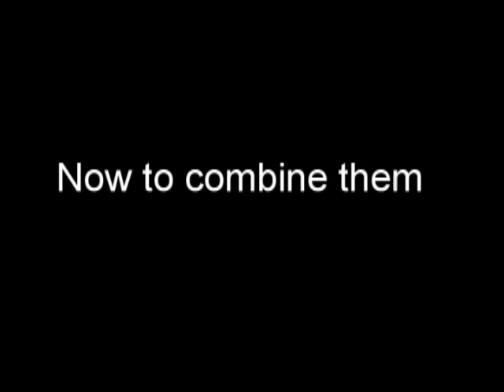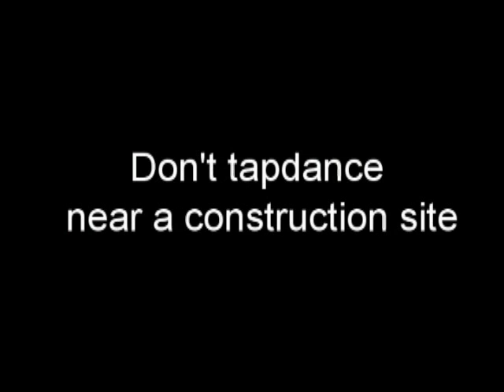Creative Dissonance Episode 1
The first episode of a series dedicated to the celebration of silly ideas and combining skills that were never meant to merge.